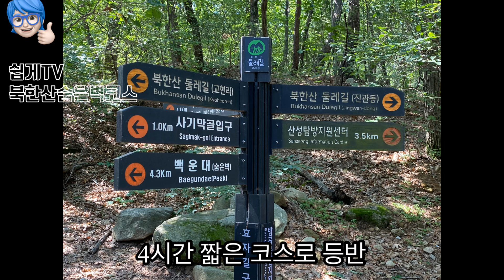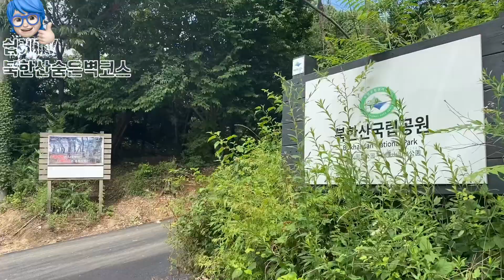북한산 숨은벽능선계곡 밤골계곡 4시간 코스 koean mountain Bookhan mt. 4 hours course